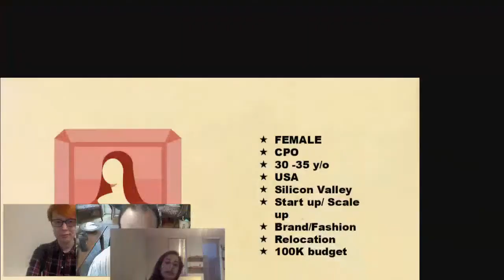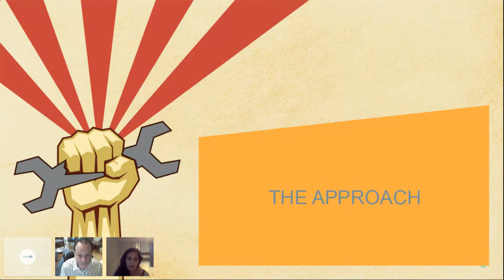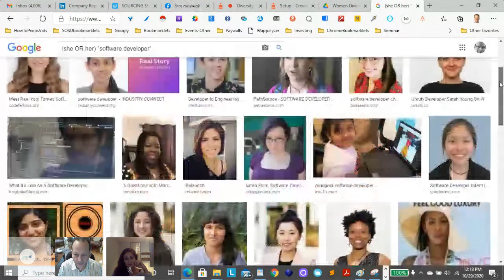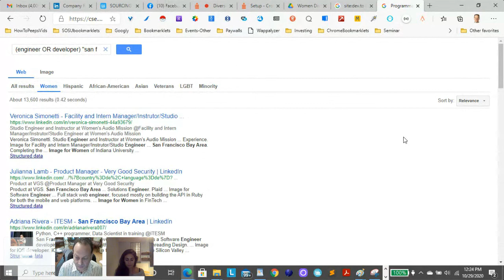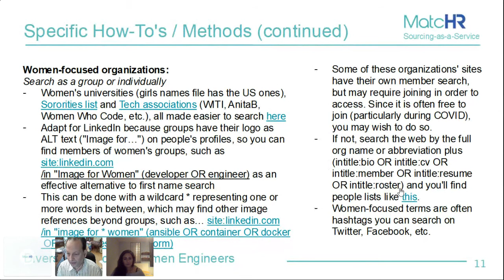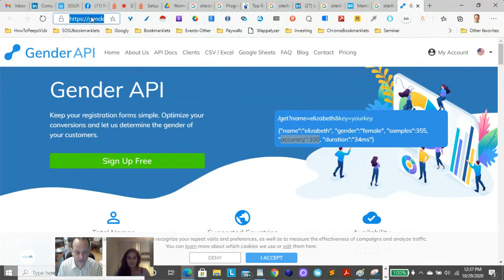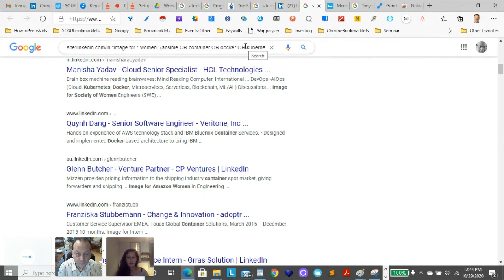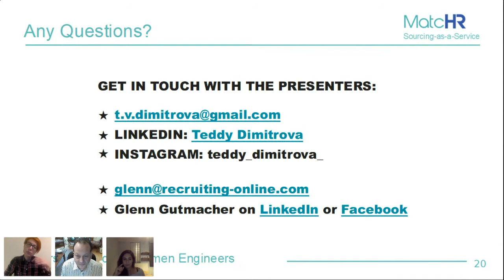Diversity search: How to find female engineers | Teddy Dimitrova & Glenn Gutmacher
Management and society ask for diversity hiring. How to leverage quality hiring and diversity goals? How to find female software developers online? Teddy and Glenn have the answer!

MatcHR - we help you find and hire the best tech talent the world has to offer!